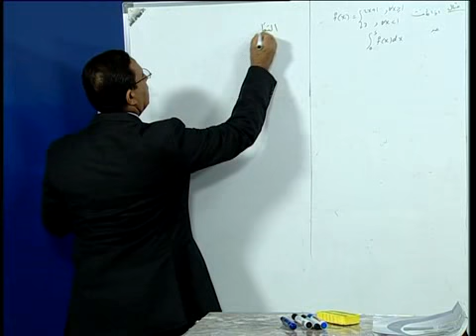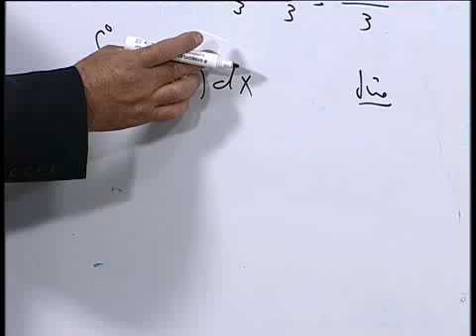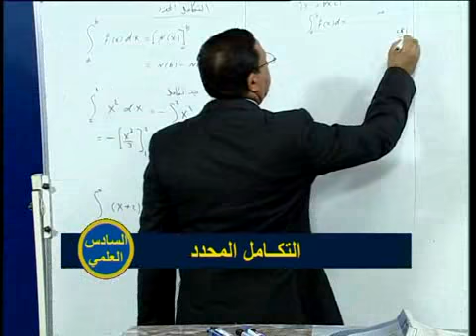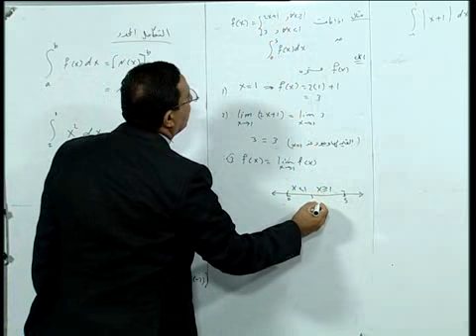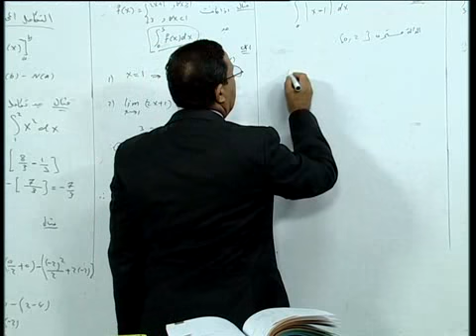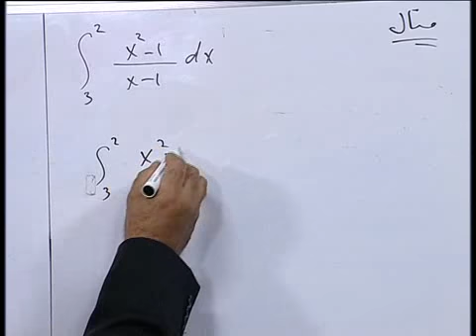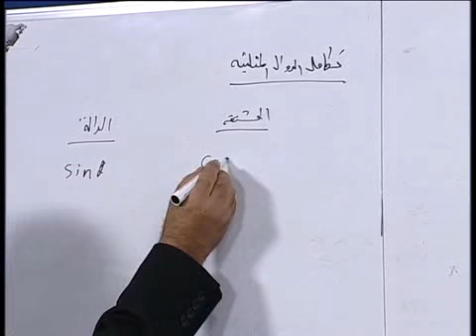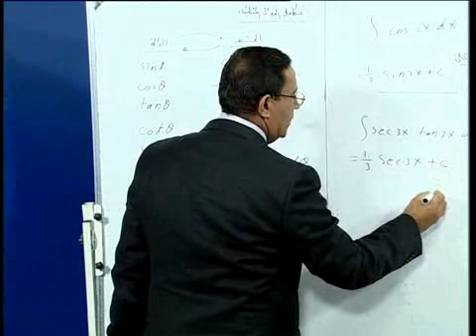31 - درس رياضيات - سادس علمي - الفصل الرابع - التكامل المحدد